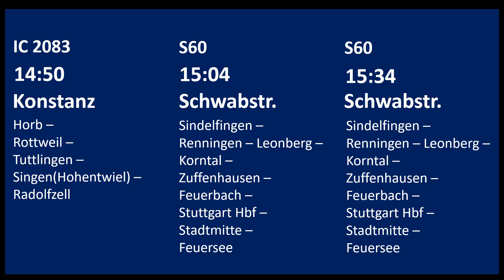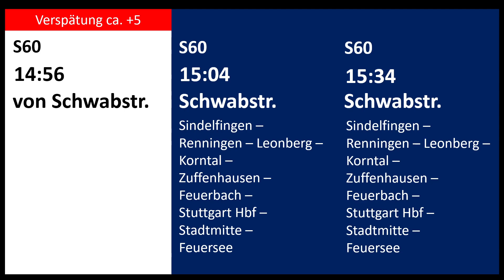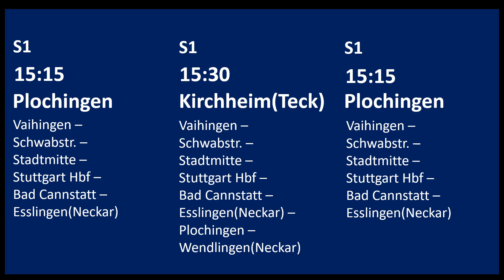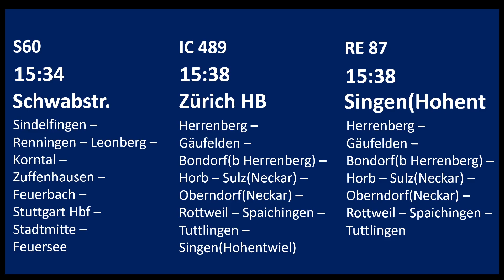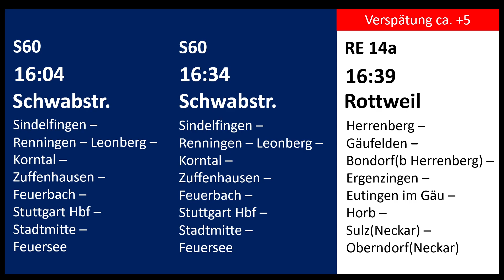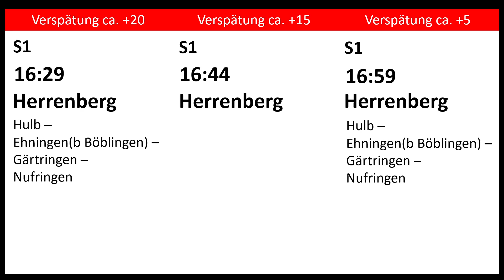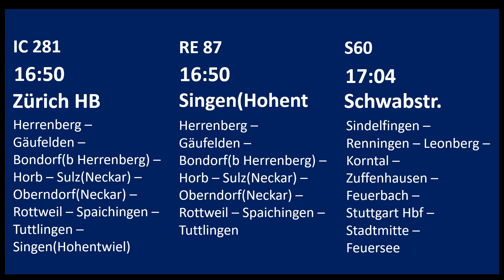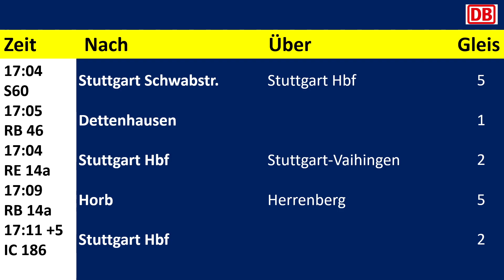Heiko Grauel Ansagen aus Böblingen 2024